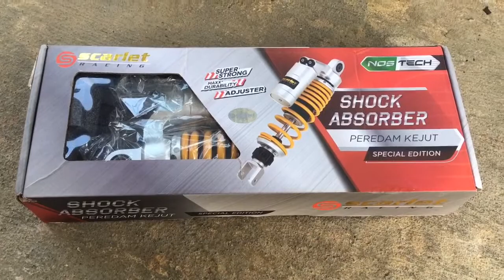GANTI SHOCKBREAKER BELAKANG PAKAI SHOCK TABUNG SCARLET NOSTECH | SANEX HUSSAR CPI | MATIC 2 TAK! #30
GANTI SHOCKBREAKER BELAKANG PAKAI SHOCK TABUNG SCARLET NOSTECH | SANEX HUSSAR CPI | MATIC 2 TAK!!

JANGAN LUPA MASIH ADA VIDEO DI SEBELUM DAN SESUDAH VIDEO INI.